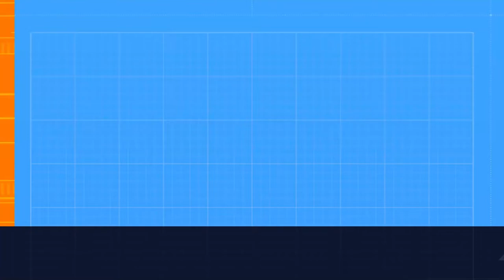GamePlay Forza horizon 5 DLC Hot Wheels - We start the adventure #1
Artwork: jacobo